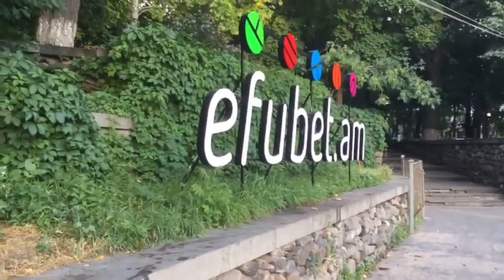Haytararutyun ughigh eteri 29.06.18, Fr.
Live streets view, Yerevan, June , video-